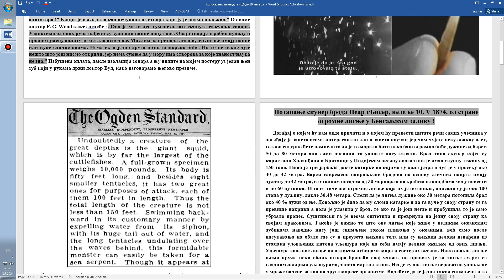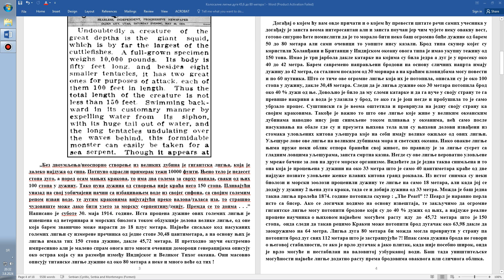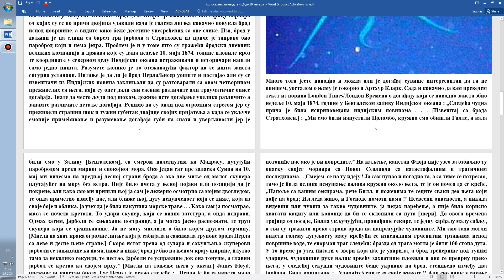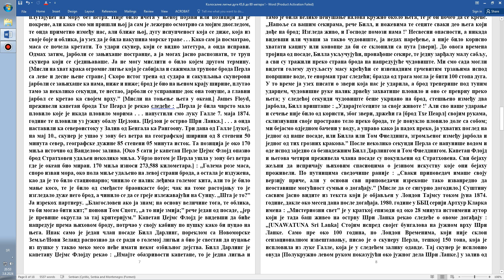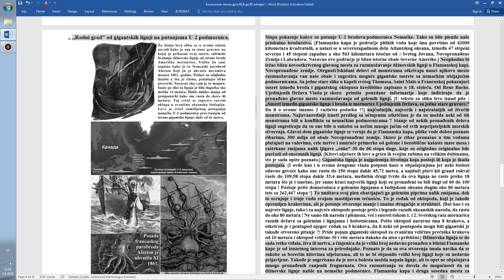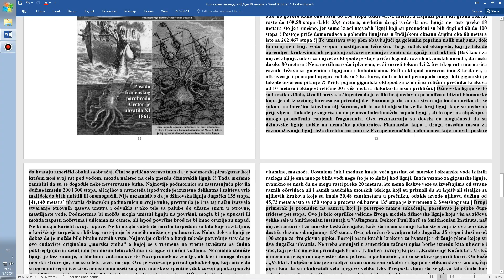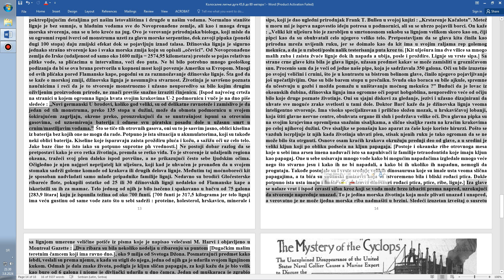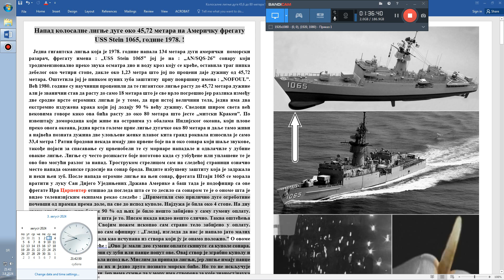Гигантске лигње дуге до барем 45,7 метара у опасним сукобима са људским бродовима и подморницама !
По описима домородаца Индијског и Великог Тихог океана ова бића расту до неких 80 метара ! Људска војна подморница је јужно до Рта Добре Наде Африке 1990. године, неколико часова, могуће 3,5 сати, сонаром пратила биће дуже од 40 метара ! Плави китови гранд роквали расту до 33,4 метра у дужину а не могу и приближно дуго задржавати дах јер дишу кисеоник из атмосфере планете Земље.